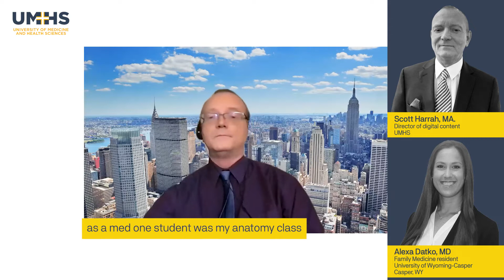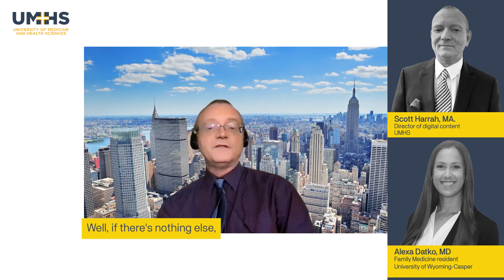Success Stories - Dr Alexa Datko - Family Medicine Residency Match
Alexa Datko, MD shares her journey to becoming an MD with Scott Harrah, MA, Director of Digital Content at UMHS. She discusses her hometown of San Diego, California, and her status as an elite NCAA Division 1 athlete at the College of Charleston in Charleston, South Carolina. Eventually winding up at UMHS more than six years after graduating from undergrad.

Dr. Datko chose UMHS as her medical school because of the small class sizes and the reputation of having professors that were 100% dedicated to helping her succeed in becoming a medical doctor. She then discusses why she chose Family Medicine (with a concentration in OB and Women’s Health) as her choice of residencies.

To read her in-depth interview with Scott Harrah, MA, Director of Digital Content at UMHS, please go to this

To learn more about Family medicine as a specialty, please read this informative article

If you are interested in learning more about the University of Medicine and Health Science, the small class sizes, and the top-rated professors that are dedicated to helping you succeed in becoming a Medical doctor, check out this

TimeStamps -
00:00 Alexa Datko, MD
00:30 Information about Dr. Datko
00:48 Residency in Family medicine in Wyoming
01:03 Always wanted to be a Doctor
02:08 Fell in love with women's health on core rotation
02:29 Why Dr. Datko decided to attend UMHS
03:51 Dr. Datko discusses influential professors at UMHS
06:02 Residency details in Casper, WY
07:53 Family medicine vs Internal medicine